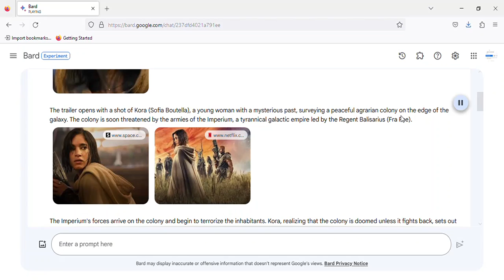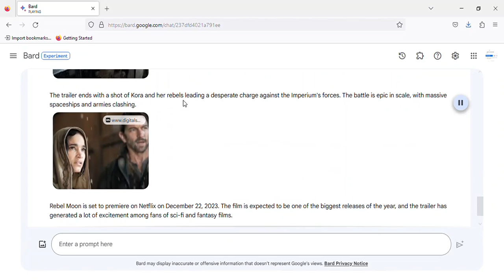Rebel Moon Trailer 2023 Netflix EXPLAINED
Transcript: